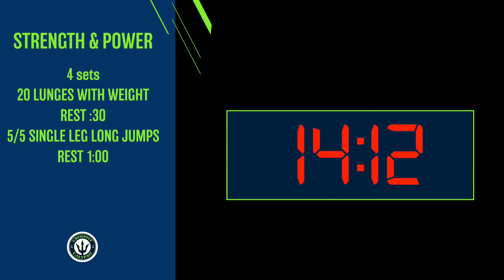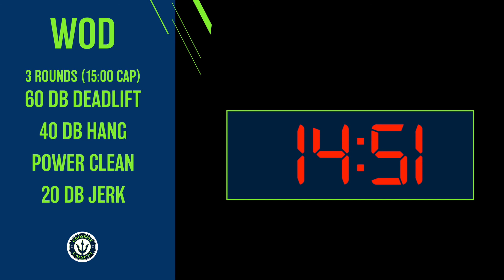At Home Workout #137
A) Mobility
I. COUCH 1:00 EACH
II. SAMSON 1:00 EACH

B) Warm-up
General + Floor

C) Strength + Power
4 SETS
20 LUNGES WITH WEIGHT
REST :30
5/5 SINGLE LEG LONG JUMPS
REST 1:00

D) WOD
3 ROUNDS (15:00 CAP)
60 DB DEADLIFT
40 DB HANG POWER CLEAN
20 DB JERK